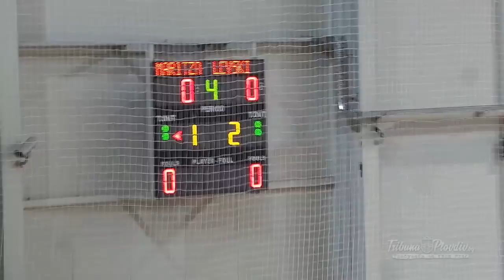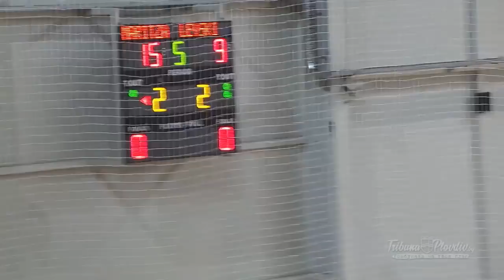TribunaPlovdivTV HD: Марица - Левски 3:2 НВЛ жени